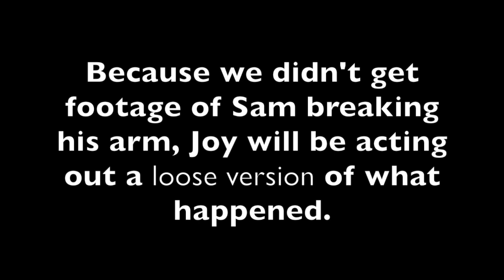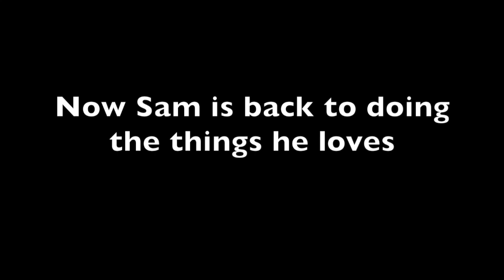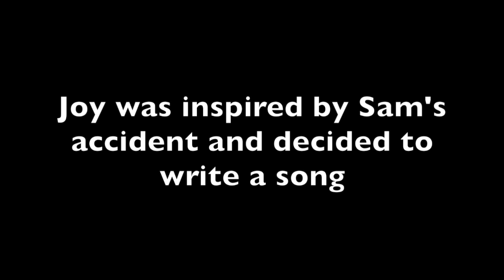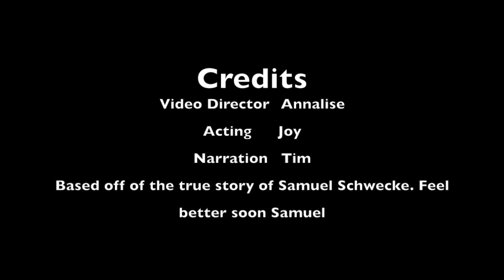Sam Breaks His Arm - Part 1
Part 1 of Sam Breaks His Arm